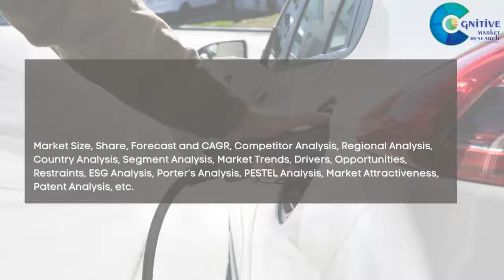Electric Vehicles EVs Market Report 2024 | Forecast, Market Size & Growth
Report Insights: According to Cognitive Market Research, the global Electric Vehicles (EV) market size is USD 389581.2 million in 2024 and will expand at a compound annual growth rate (CAGR) of 14.00% from 2024 to 2031.

North America holds the major market of more than 40% of the global revenue with a market size of USD 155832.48 million in 2024 and will grow at a compound annual growth rate (CAGR) of 12.2% from 2024 to 2031.
Europe accounts for a share of over 30% of the global market size of USD 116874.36 million.
Asia Pacific holds the market of around 23% of the global revenue with a market size of USD 89603.68 million in 2024 and will grow at a compound annual growth rate (CAGR) of 16.0% from 2024 to 2031.
Latin America's market has more than 5% of the global revenue, with a market size of USD 19479.06 million in 2024, and will grow at a compound annual growth rate (CAGR) of 13.4% from 2024 to 2031.
Middle East and Africa holds the market of around 2% of the global revenue with a market size of USD 7791.62 million in 2024 and will grow at a compound annual growth rate (CAGR) of 13.7% from 2024 to 2031.
Mid-priced holds the highest Electric Vehicles (EV) market revenue share in 2024.